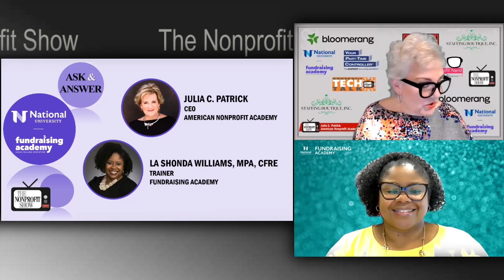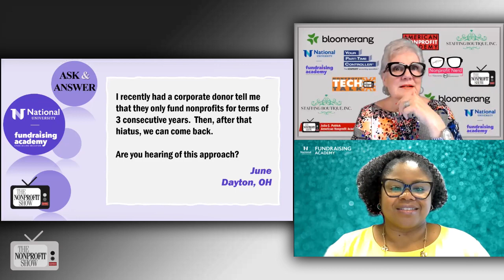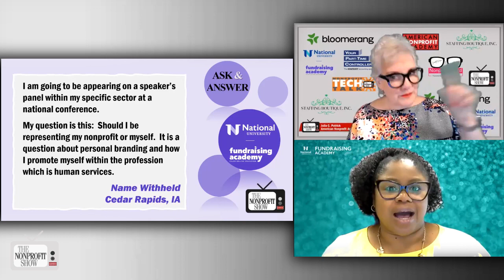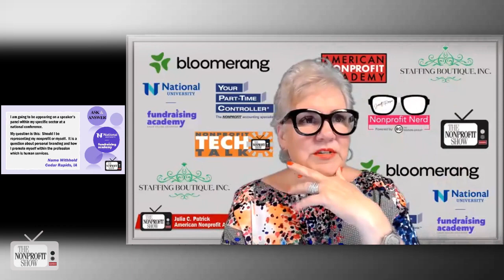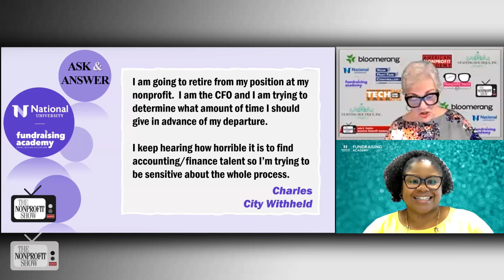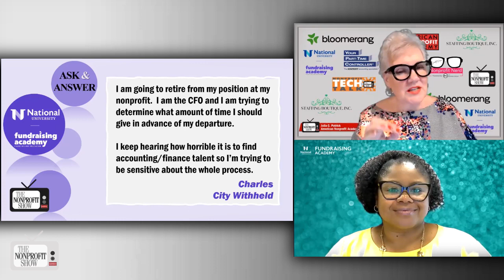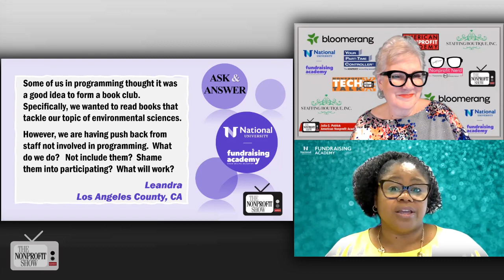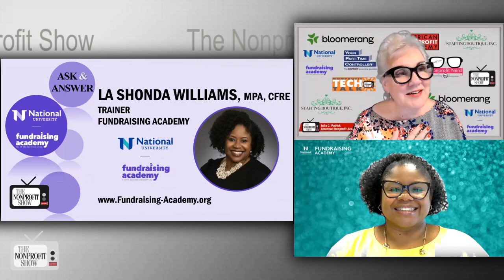Nonprofit's Questions Of The Week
Co-hosts Julia Patrick, and LaShonda Williams, a trainer at the Fundraising Academy and representing National University, offer insightful perspectives on recent questions from Show viewers related to fundraising, organizational transitions, and team dynamics.
The first question revolves around a corporate donor's approach to funding nonprofits for a specific period of three consecutive years. LaShonda provides a positive viewpoint, suggesting that this timeframe offers an opportunity for nonprofits to demonstrate their impact and engage the donor on a deeper level. She encourages listeners to approach the situation with the intention of extending the relationship by focusing on alignment, strategy, and exceptional outcomes. Julia shares her own take on the matter, highlighting the importance of strategic planning to replace funds after the designated three years.
The discussion continues with questions about how to handle transitioning out of a nonprofit organization, particularly for a CFO who is planning to retire. LaShonda emphasizes the significance of transparent communication with the organization's leadership, suggesting a transition plan that includes overlapping roles, consulting, or even interim positions to ensure a smooth handover of responsibilities.
The dialogue then turns to the topic of a book club formed by programming staff within a nonprofit, with the goal of discussing technical topics. However, they are facing resistance from staff not involved in programming. LaShonda suggests a balanced approach, where the option of joining the book club is presented, but also considers the potential intimidation factor. Her recommendations include creating high-level summaries and gauging the interests of non-programming staff to find ways to make the experience more engaging and inclusive.